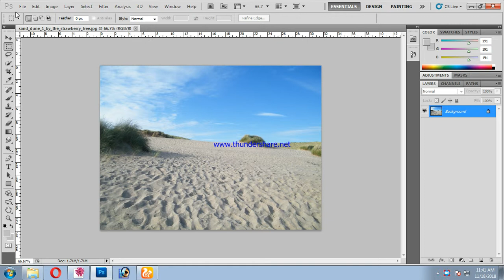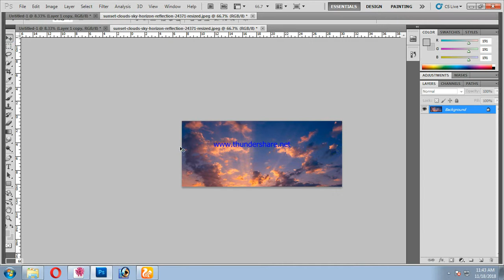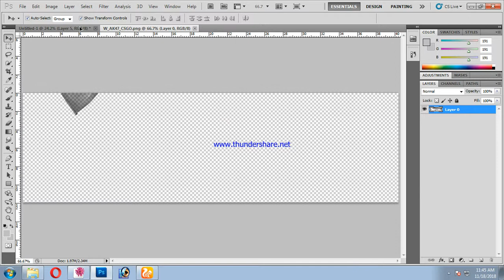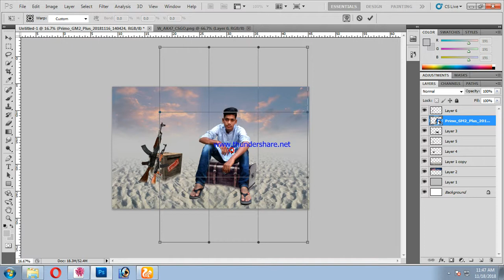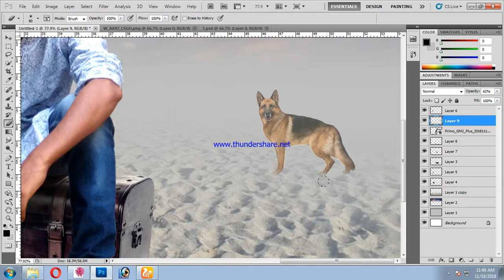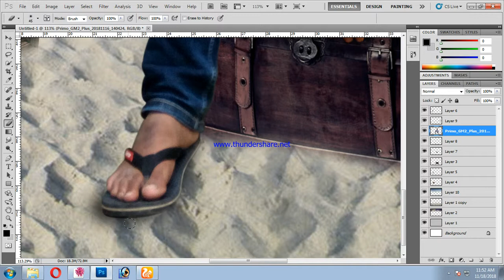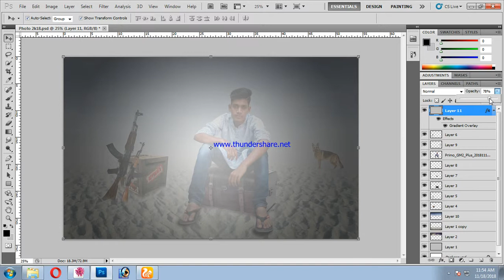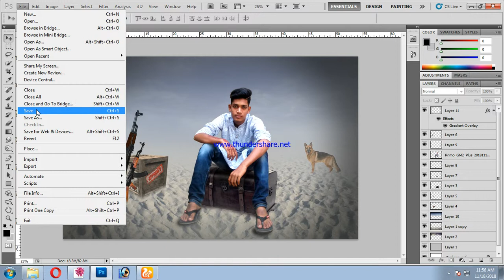Photoshop Tutorial : always ready for war photo manipulation effects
how to make glowing Mushroom fantasy photo manipulation scene effects in photoshop cc 2018.

Hi. Iam Riman Rjsters From Bangladesh
I'm Graphics Designer and Hero
I am a student of 18 years in the age of 2018
I wanted to be a great actor in life
If I come, I can succeed
I'm coming as a small family boy